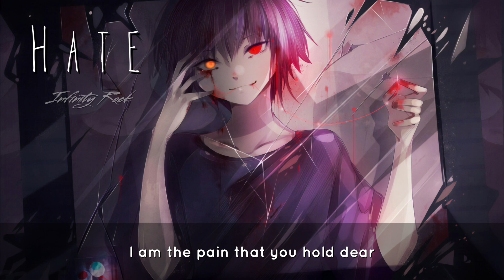「Nightcore」H.A.T.E. ( Lyrics )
Comment down blow what you think of the video!
【Upload days】Whenever
♦️Information: ♦️
Artists: Annisokay, Any Given Day
Album: H.A.T.E.
Released: 2023
♦️Original Video:♦️
💎 Lyrics? 💎
[Verse 1: Dennis Diehl, with Christoph Wieczorek & Rudi Schwarzer]
A split sense of myself, I feel like somebody else
It's both heaven and hell, I'm breaking, I'm breaking away
My mind is at war, a battle for my soul
I'm free, but lost you know, there's no way out, no way to go

[Pre-Chorus: Rudi Schwarzer]
The anger, the rage
The poison, the plague
Destroying everything that's pure

[Chorus: Christoph Wieczorek & Rudi Schwarzer]
I am the hate
I am the fear
I am the voice that you can't hear
I am the end that's always near
The end that's always near

[Post-Chorus: Rudi Schwarzer, Dennis Diehl, both]
H-A-T-E
Having anger towards everything
H-A-T-E

[Verse 2: Dennis Diehl]
My past buried inside, feels like I'm buried alive
I can't open my eyes, who am I?
I'm drawn and split up in two, but I know which way to go
I will pick up my cross to save my soul

[Chorus: Christoph Wieczorek & Dennis Diehl, Rudi Schwarzer]
That's always near
I am the pain that you hold dear

[Bridge: Rudi Schwarzer]
You've been a monster and I can see
You're just an empty shell; a shadow of me

[Breakdown: Dennis Diehl, with Rudi Schwarzer]
My mind is at war with myself
It feels like I'm somebody else
Those demons I cannot deny
'Cause my mind is nothing but hell
H-A-T-E

That's always near
I am the end of all your dreams
The end of all your dreams

[Post-Chorus: Rudi Schwarzer & Dennis Diehl]
H-A-T-E